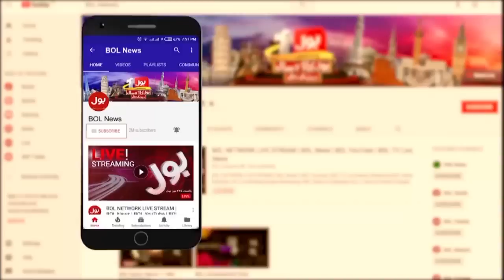PTI Chairman Meeting | Pak Army Exclusive News | Ab Pata Chala | Usama Ghazi | 7 July 2023